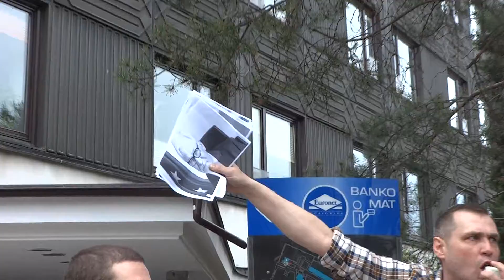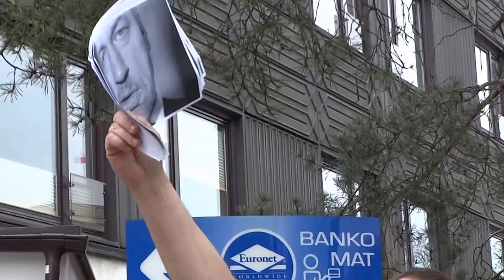Anty-KOD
Manifestacja Anty-KODu przed Sejmem (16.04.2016)